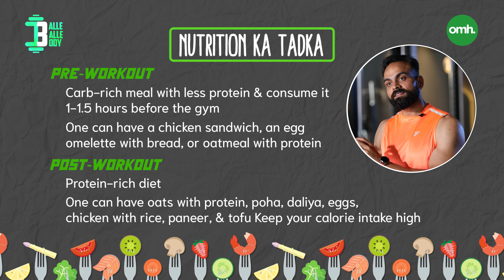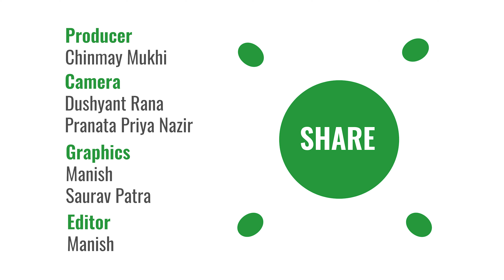कैसे पाएं 3D Shoulders I Shoulder Workout I Balle Balle Body With Karan Trivedi Ep 8 I OnlyMyHealth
Join lifestyle and performance coach Karan Trivedi in this invigorating tutorial where he shares his expertise on sculpting 3D shoulders for a strong, balanced physique. In this comprehensive workout session, Karan demonstrates a series of targeted exercises designed to enhance shoulder strength, definition, and overall functionality.

Whether you're a fitness enthusiast looking to elevate your shoulder game or a beginner seeking guidance, Karan's step-by-step instructions cater to all levels of experience. From proper form to effective techniques, he breaks down each exercise to ensure maximum results and minimize the risk of injury.